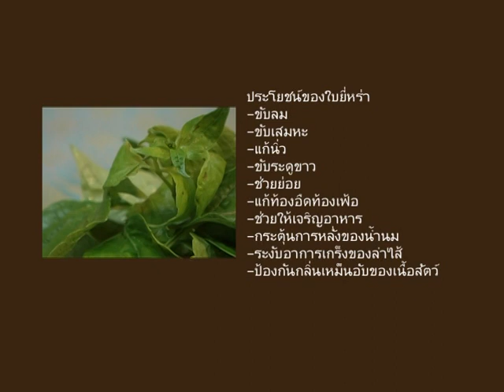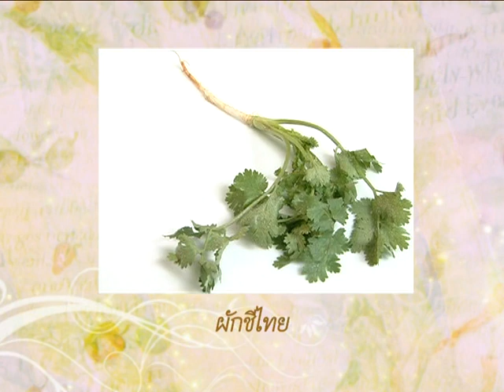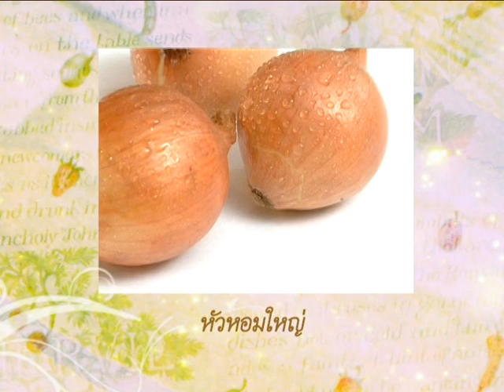TCC: รายการเสน่ห์ไทยแท้ by แม่พลอย ตอน " กะหรี่ปูซู่ซ่า และ แกงเผ็ดไก่อินเดีย "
รายการเสน่ห์ไทยแท้ by แม่พลอย Season 3 ตอน  " ขนมจีนน้ำยาทูน่า และ ขนมจีนเห็ด 3 อย่าง" ออกอากาศวันเสาร์ที่  18 ธ.ค. 2553